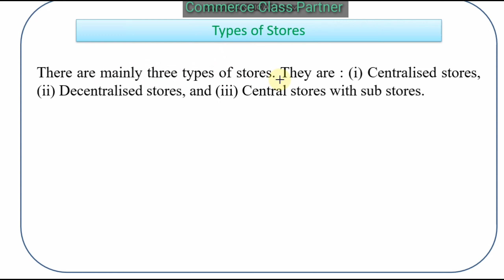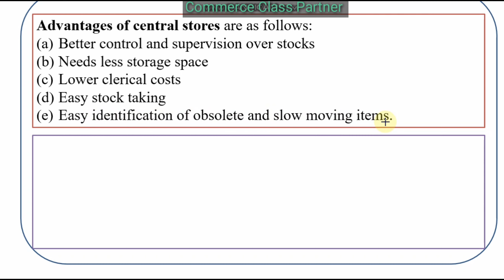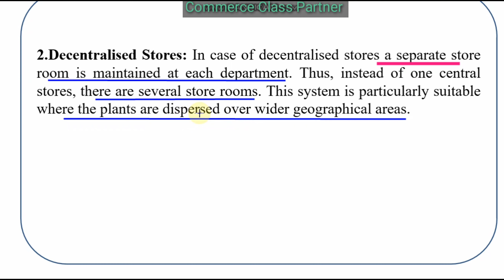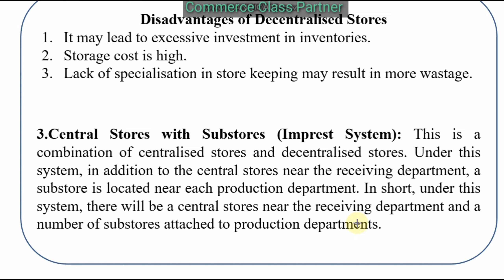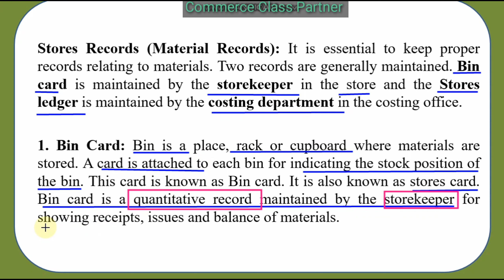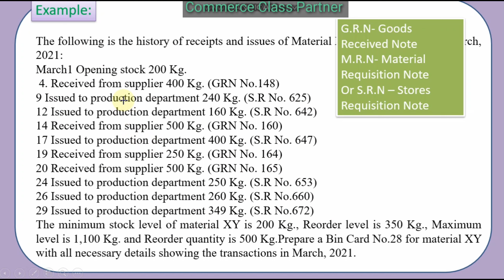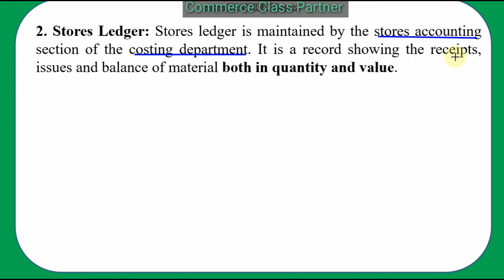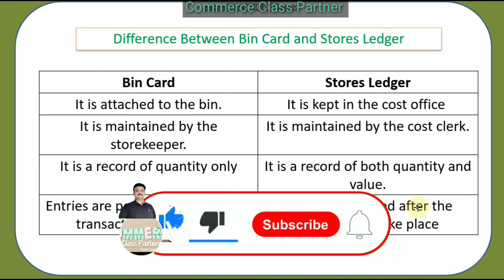Cost Accounting| Store control| Types of store| Bin card| Stores ledger| Malayalam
Stores Records,Material Records
Types of stores,
Store records, Bin card & Stores ledger Differences
Preparation of bin card